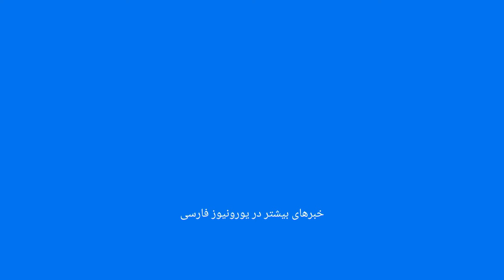برای اولین بار در جهان؛ فرانسه حق سقط جنین زنان را در قانون اساسی خود گنجاند…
حق سقط جنین در فرانسه روز دوشنبه با رای اکثریت اعضای مجمع ملی و سنا به عنوان اقدامی تاریخی که نخستین مورد در جهان نیز محسوب می‌شود در قانون اساسی این کشور گنجانده شد.